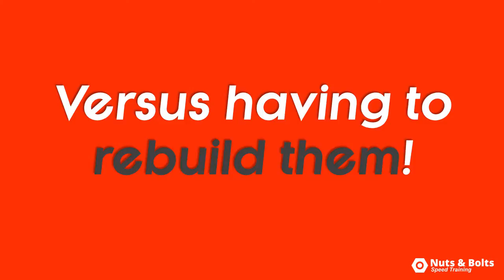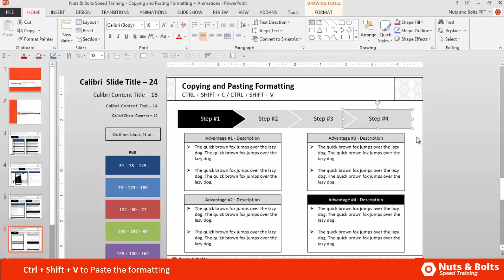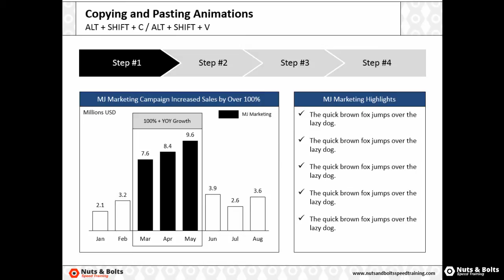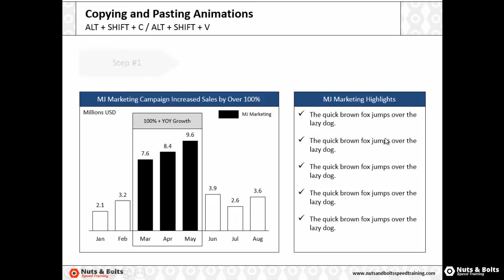Format Painter Shortcut: This Is Even Better (It's Faster)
The format painter shortcut is made up of two different keyboard shortcuts. The Pickup Style shortcut and the Apply Style shortcut.

PowerPoint Shortcuts in this video:
- Pick Up Style Shortcut (Copy Formatting) - CTRL+SHIFT+C
- Paste Style Shortcut (Paste Formatting) - CTRL+SHIFT+V
- Copy Animations - ALT+SHIFT+C

These shortcuts are useful for quickly reusing PowerPoint formatting and PowerPoint animations that you have already built, which is often 10x faster than rebuilding the formatting or animations manually.

Many people ask what's the difference between the copy and paste formatting shortcut and the format painter.

The difference is that once you have copied an object's formatting (CTRL+SHIFT+C), you can carry that formatting with you through your presentation, performing other actions, without losing the copied formatting, which you cannot do with the format painter.